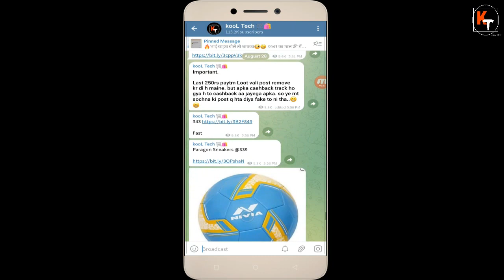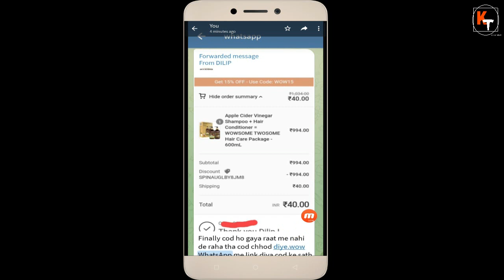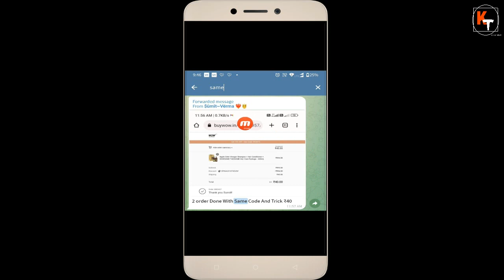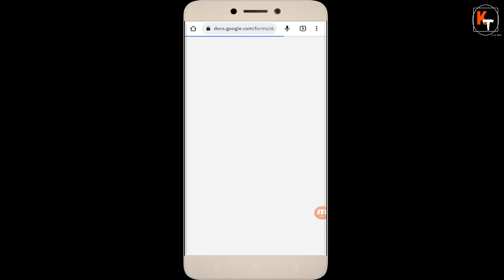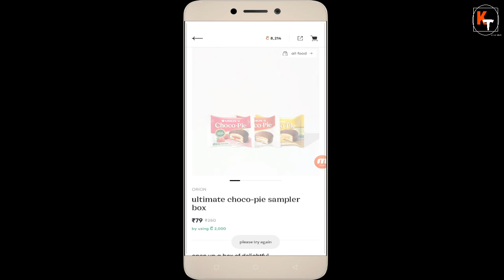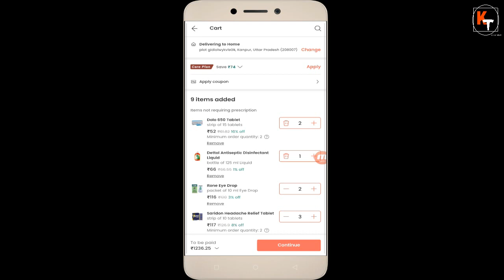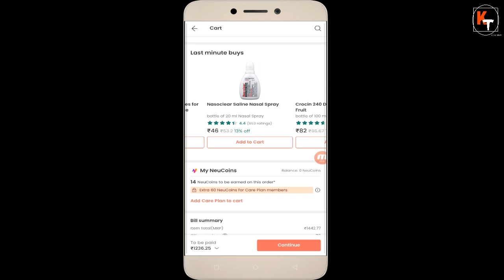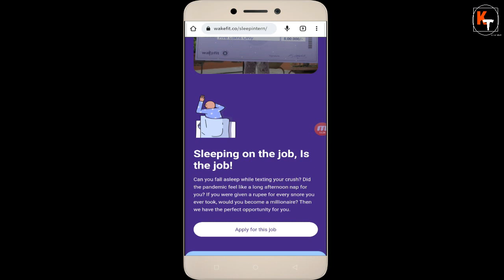Wow 2 New Hidden Tips, Paytm Add Money, FREE BB Cream, TataNue 1mg Loot, Wakefit Sleep Internship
Hello friend  in this video I have told you about 5 loot offer of the day. In first offer I have told you wow skin science loot offer. Where I have told a wow spin loot bug. Where you will get wow shampoo and conditioner in big loot price. After that ihave told you about  missha perfect cover bb cream free of cost. After that I have told you about cred loot offer. After that I have told you about paytm add money loot offer. After that I have told you about tata neu loot offer. Where you will get 500rs discount on order above 1200rs. At last I have talked about wakefit  sleep internship programme. So to know about all the loot offer watch this video thanks